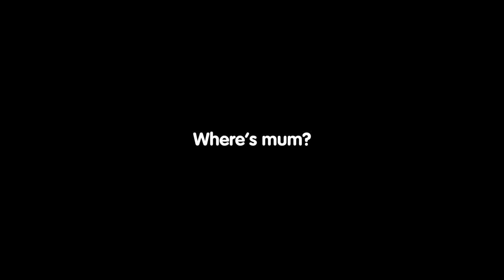A film by Grief Encounter for Mother's Day 2023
Grief Encounter is a leading UK charity, providing free, professional support to children, young people and their families who have experienced the death of someone close.

If you have been affected by the film, please call our helpline, grieftalk, on 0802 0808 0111 to speak to our qualified bereavement support team. The helpline is open every weekday, 9am - 9pm for free, confidential advice and listening support.